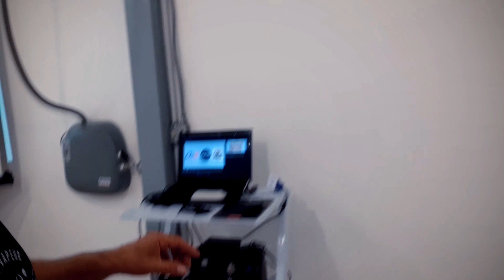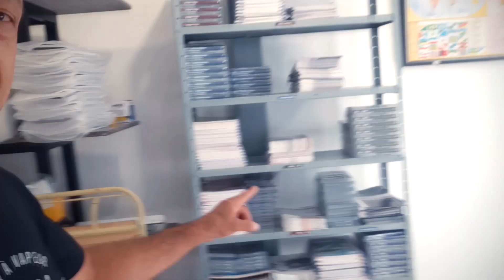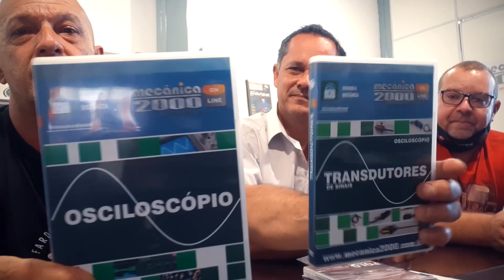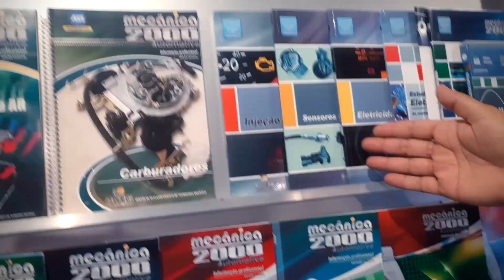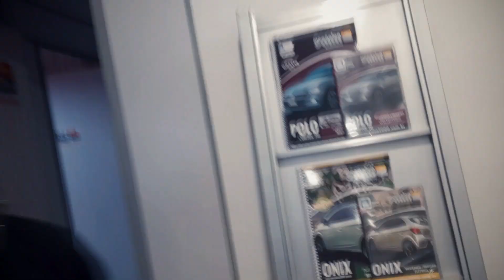Treinamento na Mecânica 2000!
*** LINKS PRINCIPAIS ***